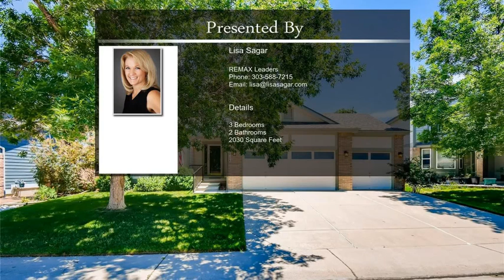10176 Savannah Sparrow Way Highlands Ranch CO 80129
10176  Savannah Sparrow Way Highlands Ranch CO 80129

Rare opportunity for a ranch style home in Highlands Ranch with 3 car garage.  This home is situated on a quiet, tree lined cul de sac (no traffic!), conveniently located to shops, restaurants, miles of trails and open space, and schools.  3 bedrooms, 2 full baths, formal living and dining rooms, large family room and another 1000sf in the basement for expansion if desired.  Lovely landscaped lot with stamped concrete patio in back.   All the amenities of Highlands Ranch at your doorstep: 4 rec centers with indoor and outdoor pools, tennis courts, basketball courts, fitness centers, batting cages, skate parks, playgrounds and so much more!  All appliances included.